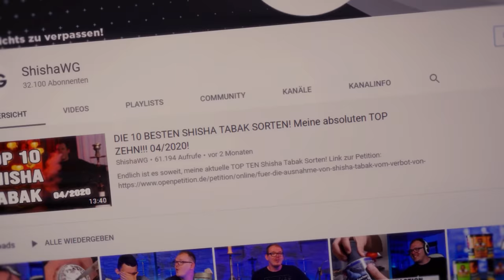DER NEUE HOLSTER GRPE MNT! KOMPLETT ANDERS?!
ich mit einer Provision beteiligt. Für Dich entstehen dabei keine Mehrkosten.

AMAZON EMPFEHLUNGEN
*Beste Smokebox
*1 KG Kohle
*1 KG Kohle
*4 kg (Billiger)
*60€ Set
*45€ Set
*30€ Set
*Mundstück + Schlauch
*Universal Molassefänger
*18/8 Molassefänger

MUSIC & CREDITS

Beaster - Awakening
DJ-Quads-Blushes.mp3